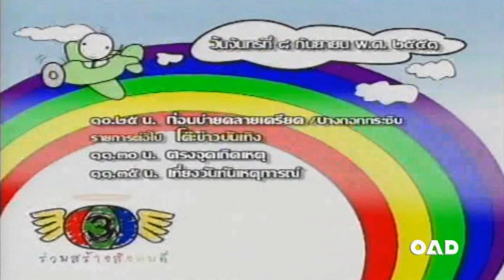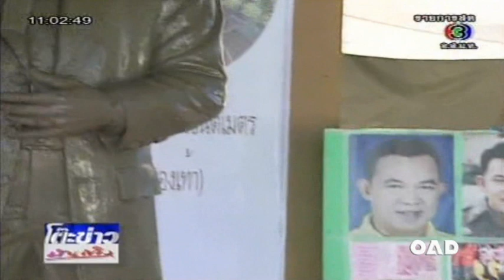โต๊ะข่าวบันเทิง วันจันทร์ที่ ๘ กันยายน พ.ศ.๒๕๕๑ ยอดรัก สลักใจ